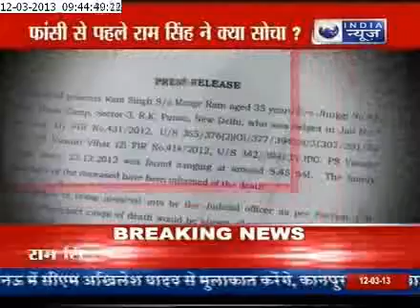IT'S NOT A SUiCIDE IT'S A MURDER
Delhi gangrape prime accused Ram Singh who was found dead on Monday while on  "My son has not committed suicide," said Mange Lal Singh after his son Ram Singh was found dead in his  related stories Accused Ram Singh showed no signs of depression: lawyer cell at Tihar jail on the outskirts of Delhi.